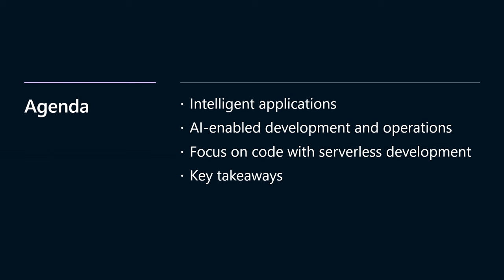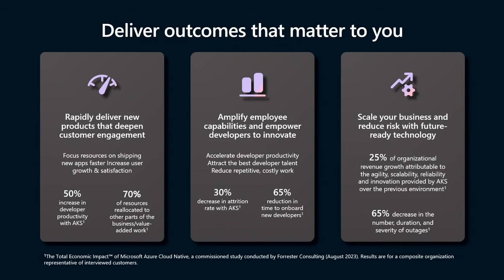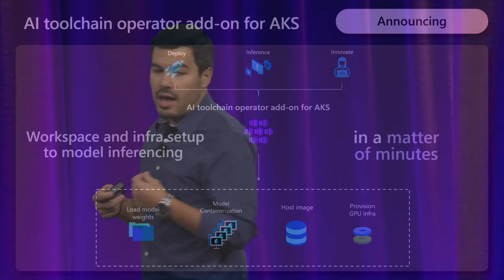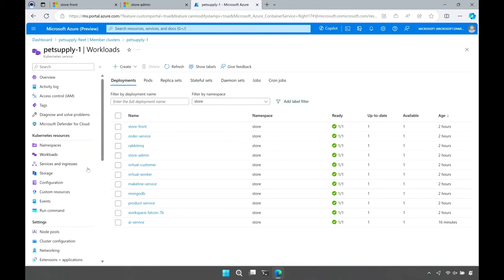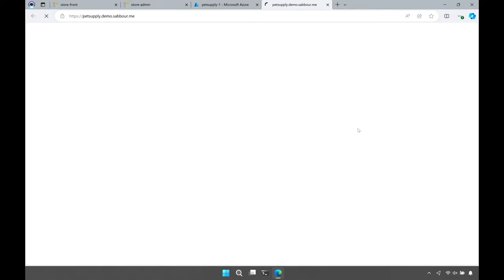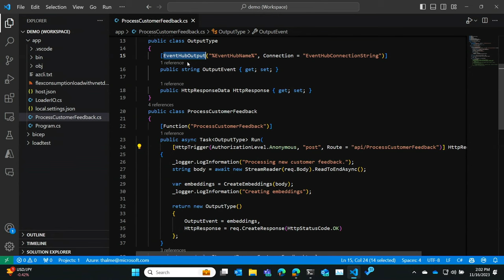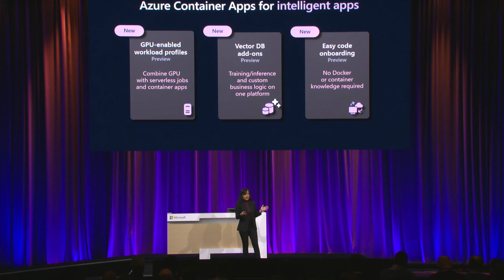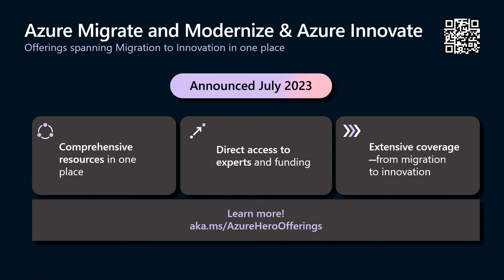AI and Kubernetes: A winning combination for Modern App Development | BRK208H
The future of app development is at the intersection of AI and cloud-native technologies like Kubernetes. Whether you’re a Dev team using generative AI or an Ops teams balancing innovation with security, compliance, and cost, Azure has the tools to help you succeed. Discover how:
1. Cutting-edge features in Azure Kubernetes Service, Azure Functions, & Azure Container Apps help seamlessly bring your intelligent apps to production.
2. AI assistance built into Azure empowers Dev and Ops to scale.

𝗦𝗽𝗲𝗮𝗸𝗲𝗿𝘀:
 * Devanshi Joshi
 * Jorge Palma
 * Kamala Dasika
 * Daria Grigoriu
 * Tara E Walker
 * Ed Donahue
 * Nate Ceres
 * Simon Jakesch
 * Thiago Almeida

BRK208H | English (US) | AI & Apps